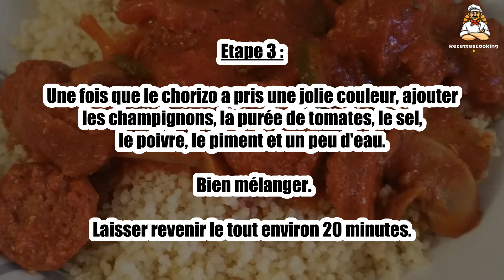Recette : Couscous chorizo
Bonjour à tous, aujourd’hui recettescooking.com vous présente la recette suivante : Couscous chorizo

TEMPS TOTAL : 80 min
Préparation : 60 min
Cuisson : 20 min

Ingrédients :

4 verres de semoule
4 verres d'eau
1 oignon déglacé au vin blanc
4 petites saucisses de chorizo
250 g de purée de tomates
Du piment doux
Sel et poivre
1 boite de champignons
Un peu d'eau pour la sauce
Un peu d'huile

Etape 1 : Éplucher l'oignon et le couper en lanières.

Le faire chauffer avec un peu d'huile pour que cela rissole et verser le vin blanc pour déglacer.

Etape 2 : Couper le chorizo en lanières.

Une fois l'oignon rissolé, ajouter le chorizo pour qu'il se mélange à l'oignon.

Etape 3 : Une fois que le chorizo a pris une jolie couleur, ajouter les champignons, la purée de tomates, le sel, le poivre, le piment et un peu d'eau. Bien mélanger.

Laisser revenir le tout environ 20 minutes.

Etape 4 : Verser quatre verres de semoule dans un saladier puis dans un autre saladier, verser quatre verres d'eau à faire chauffer au micro-onde.

Verser l'eau sur la semoule, laisser reposer 10 minutes puis mélanger la semoule.

Etape 5 : Mettre la semoule dans une assiette et y déposer la sauce et le chorizo.

00:00 Recette : Couscous chorizo
00:20 Informations sur le temps de cuisson
00:32 Ingrédients
00:46 Etape 1 : Couscous chorizo
01:00 Etape 2 : Couscous chorizo
01:15 Etape 3 : Couscous chorizo
01:29 Etape 4 : Couscous chorizo
01:43 Etape 5 : Couscous chorizo

Couscous chorizo ,
Couscous-Chorizo ,
Couscous chorizo ,
Chorizo ​​De Cuscús ,
Couscous al chorizo